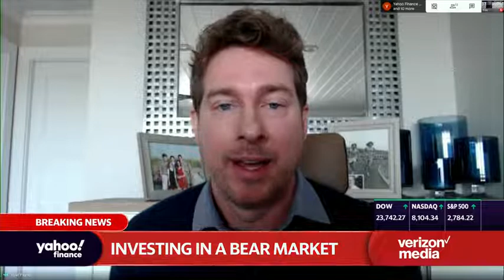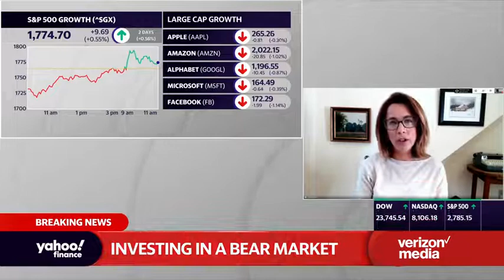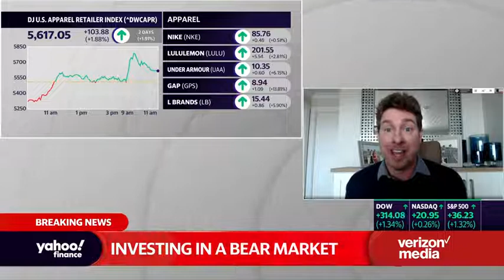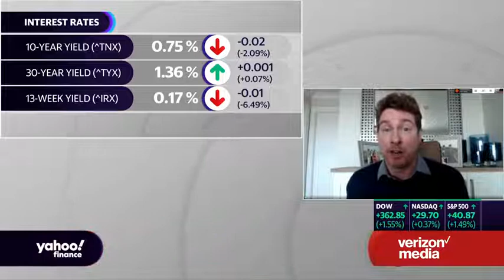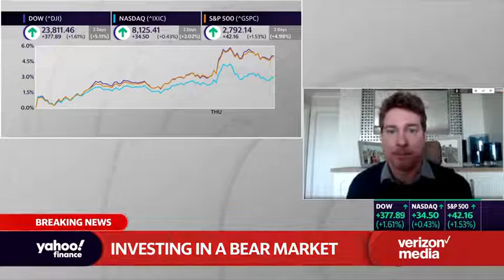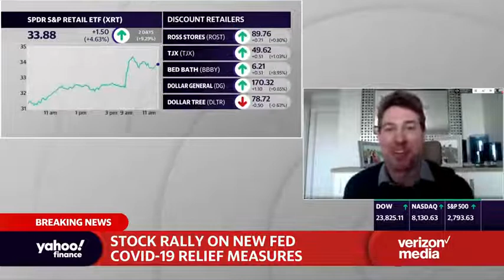Ryan Payne appears on Yahoo!Finance 4/11